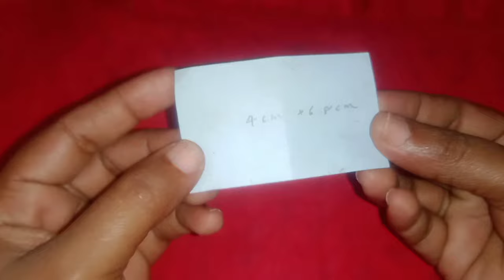Hair clip making at home/how to make eassy hairclips making malayalam# butterfly hair clips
Hairclip making at home
hair accessories making at home
hair accesories business at home